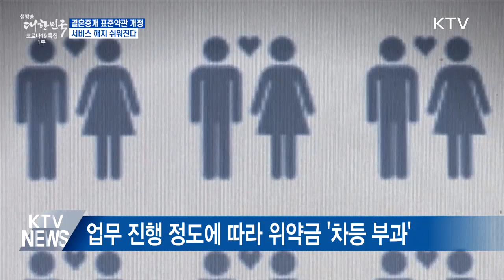[KTV] 소개 제대로 안 해주는 '갑질' 결혼정보회사 서비스 해지 쉬워진다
소개 제대로 안 해주는 '갑질' 결혼정보회사 서비스 해지 쉬워진다